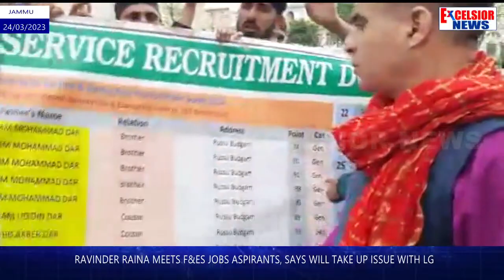Ravinder Raina Meets F&ES Jobs Aspirants, Says Will Take Up Issue With LG